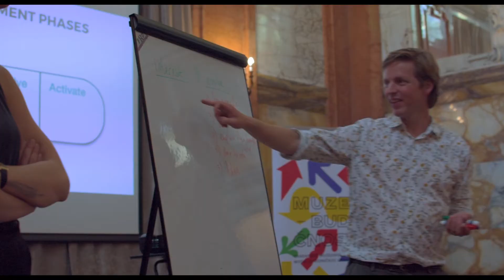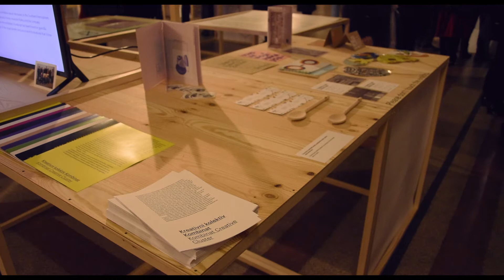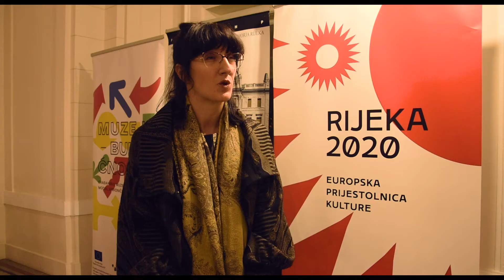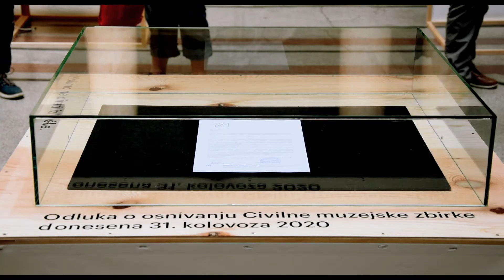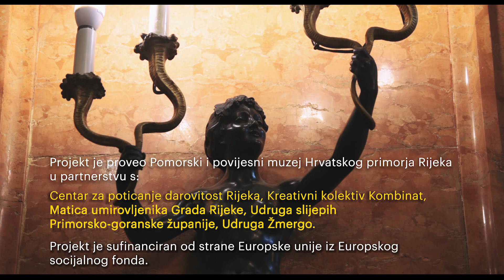Muzej budućnosti – Građansko muzejsko vijeće kao model sudioničkog upravljanja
Promo video projekta Europskog socijalnog fonda kojeg je PPMHP provodio u trajanju od 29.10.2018. do 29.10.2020. godine u suradnji s pet udruga: Matica umirovljenika Rijeka, Udruga slijepih PGŽ-a, Kreativni kolektiv Kombinat, Centar za poticanje darovitosti Rijeka i Udruga Žmergo.
Produkcija: Kreativni kolektiv Kombinat
Listopad, 2020.